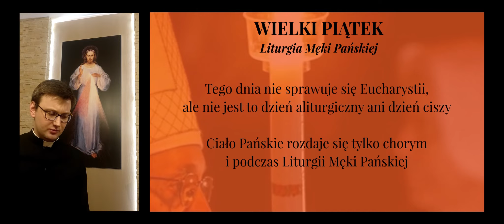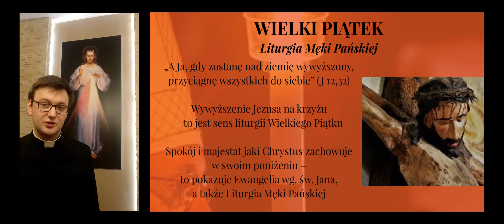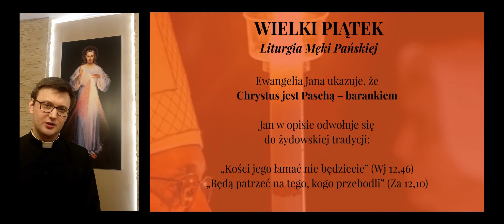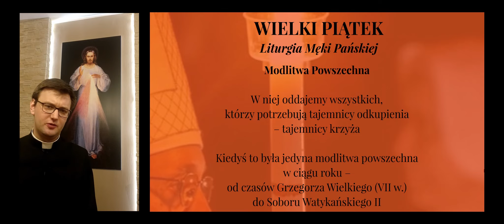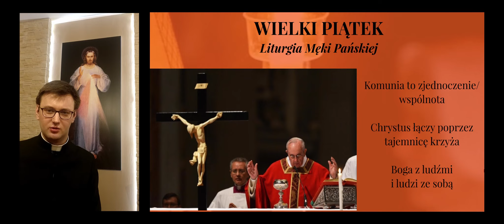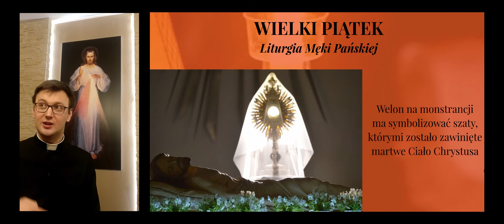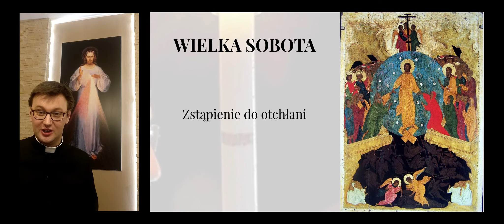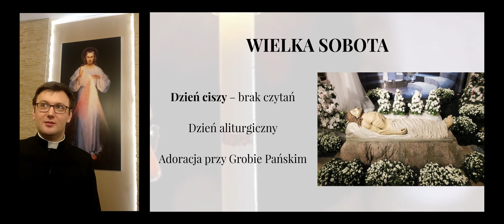Triduum Paschalne - Wielki Piątek i Wielka Sobota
W czołówce wykorzystano nagrania ze strony i videezy.com.